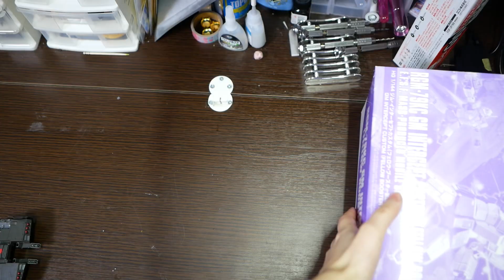ジムインターセプトカスタムのフェロウ・ブースターってガンダムに装備出来るんだよ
ジムインターセプトカスタム（フェロウ・ブースター装備）を簡単にレビューしつつオリジン版ガンダムに無改造でフェロウ・ブースターを取り付ける動画です

アビーグッズ販売中！